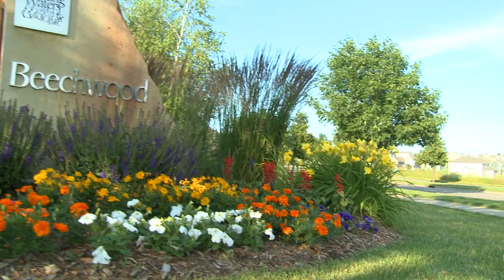About Horticulture Services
This video introduced Horticulture Services and why they would love to work with you.